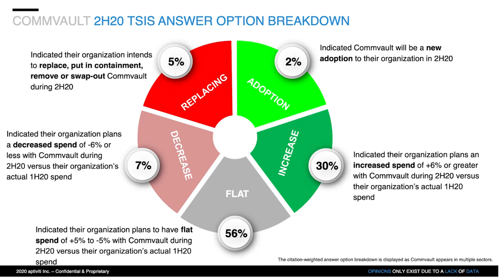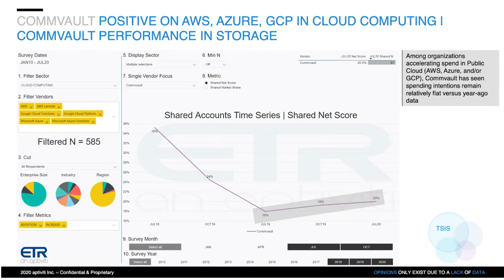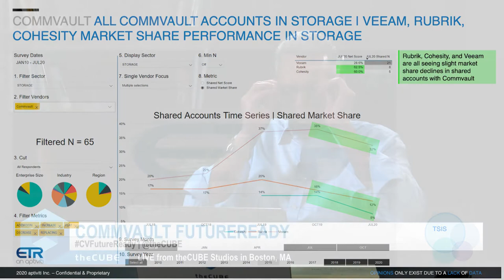Keynote Analysis | Commvault FutureReady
From theCUBE Digital studios, Stu Miniman and Dave Vellante sit down for a keynote analysis for Commvault FutureReady.